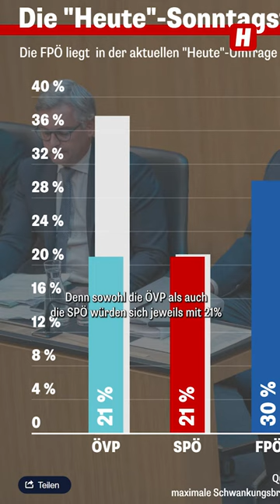Kickl-FPÖ weit vorne – aber Hammer-Umfrage ändert alles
7️⃣😲 Sieben Parteien im Nationalrat? Laut der neusten "Heute"-Politikumfrage würden es sogar KPÖ und Bierpartei ins Parlament schaffen! Wen wählst du?